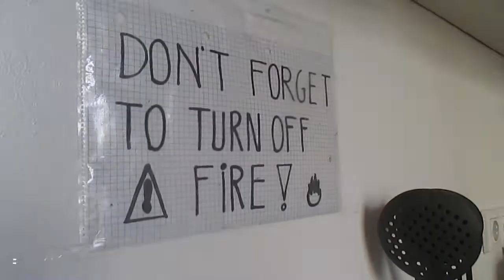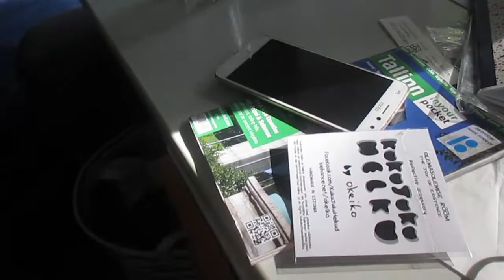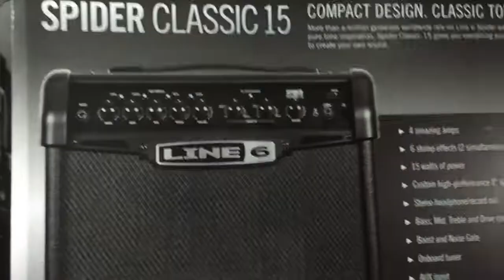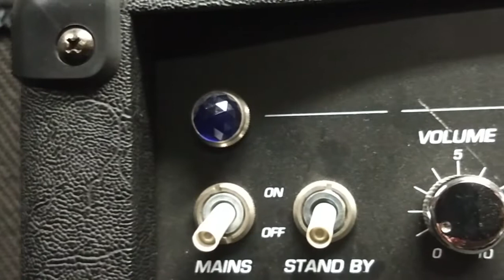Boardgames, music and lightshows